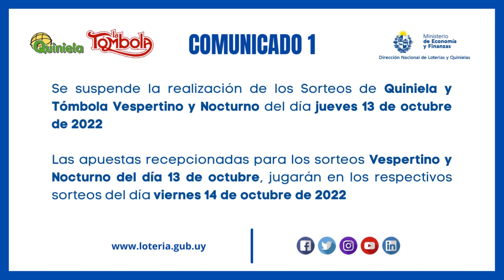COMUNICADOS TRASLADO SORTEOS